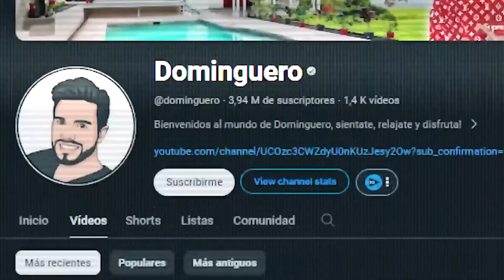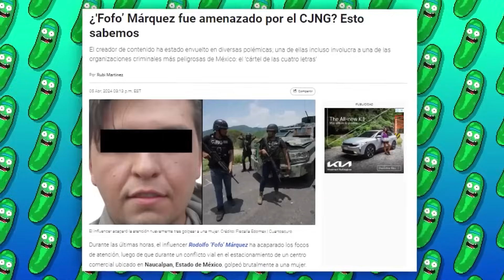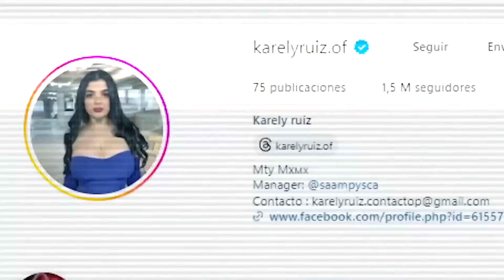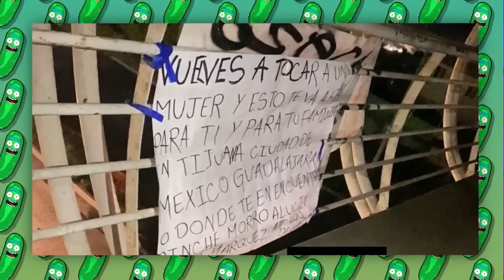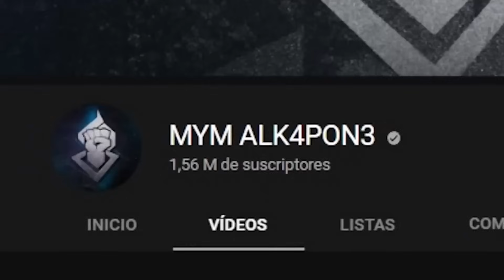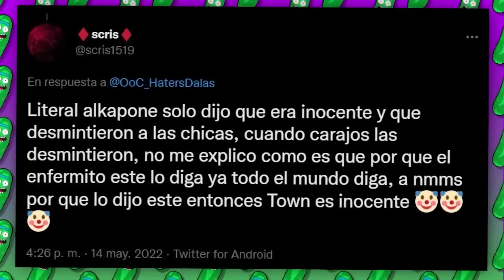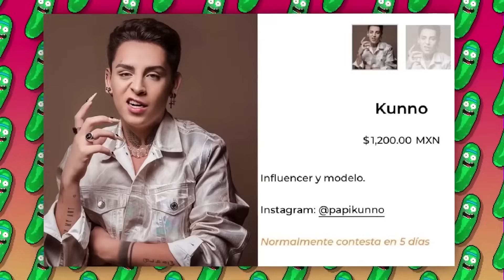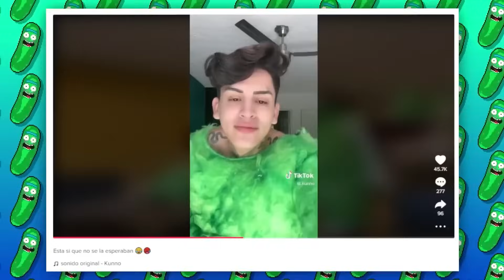EL TERRIBLE REGRESO DE ESTOS YOUTUBERS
Últimamente, el tiktoker Kunno estuvo realizando cambios en su contenido, subiendo videos un tanto diferentes a los de 2021, dejando de hacer bailes extraños, hablar de forma tan exagerada y alardear sobre ser famoso, e incluso reconoció que antes daba muchísimo cringe, y quiere cambiar para no dar tanta pena ajena. A continuación veremos qué cambios hizo, cómo le afectó ser el tiktoker más odiado de habla hispana, y si acaso se redimió a ojos de la gente o no.
Kunno, el tiktoker más odiado y famoso de la comunidad hispana cayó en el olvido y nadie se acuerda de él. ¿Será que al menos pidió perdón, o se sigue burlando de sus haters?
Bienvenidos caballeros y las casi... Pocos tiktokers se han vuelto tan hateados como Kunno, sujeto que gracias a sus bailes cringe, actitud insoportable, y polémicas como cobrarles saludos carísimos a sus fans o reírse de sus haters por ser pobres, se ganó el odio de toda la comunidad y perdió casi todos sus seguidores. A continuación veremos todas sus controversias, su supuesto arresto en Europa, y cómo se encuentra en la actualidad.
Hoy les hablaré de Álvaro Martínez o ITownGameplay,  uno de los youtubers de España más antiguos y grandes de la plataforma, contando con más de 14 millones de suscriptores. Probablemente marcó la infancia de muchos con sus videos de creepypastas, Minecraft y Five Nights at Freddy’s, pero hoy no hablaremos sobre su contenido, sino sobre su funa y qué pasó después de la controversia. A continuación explicaré en qué consiste esta nueva información, de dónde salió y resumiré lo que pasó en la funa para aquellos que no sepan de qué se trata.
Hace un par de años se popularizó el caso de Fofo Márquez, un youtuber que se volvió sumamente odiado por todo internet por su personalidad insufrible, alardear sobre ser millonario y meterse en incontables polémicas, desde cortar calles por diversión, insultar a otros youtubers e incluso fingir lo peor. Y resulta que ahora se hizo viral por algo bastante grave, pues hace unos días hizo lo peor y puede pasar muchos años en prisión. A continuación veremos todas las controversias que causó y les daré toda la información que existe sobre su reciente arresto.

El día de hoy no hablaremos de este youtuber ira a la cárcel por idiota, mucho menos sobre el final de nikocado avocado, sino sobre otro favorito del canal Kunno. Uno tiktokers más egocéntricos y de lo peor de internet. Pues después de mucho tiempo y que ya le haya dedicado un video “El penoso Final de Kunno” porque se podría ir preso por sus tristes acciones… ¿Qué paso con Kunno?, al ser un personaje tan polémico han pasado días, semanas, meses sin decir absolutamente nada o hacer algo, o eso es lo que creí. Hoy veremos qué fue lo que paso con el, como este personaje es tan odiado, como es que nadie lo quiere por insultar a sus seguidores y creerse superior por vivir de hacer bailes virales en tiktoks y shorts, como volver a hacer el ridículo en varias ocasiones para solamente llamar la atención, logrando que lo arresten y sea cancelado por sus fans. Volviéndolo en uno de los tristes finales de este personaje que volverá siempre con alguna polémica en su triste vida, logrando ser así nuevamente uno de los personajes más odiados de la plataforma. Hoy hablaremos del peligro de fofo marquez, el peor final de fofo marquez, de "fofo" marquez. Las denuncia de fofo marquez. fofo marquez es vinculado, la tentativa de fofo marquez, todas las noticias de fofo marquez, que paso con fofo marquez. En este video veremos como fofo marquez llora video, fofo marquez llora juicio video, fofo marquez prision, fofo marquez años, fofo marquez final, fofo marquez videos o fofo marquez canal, proceso fofo marquez.